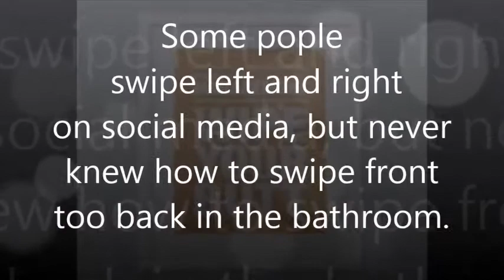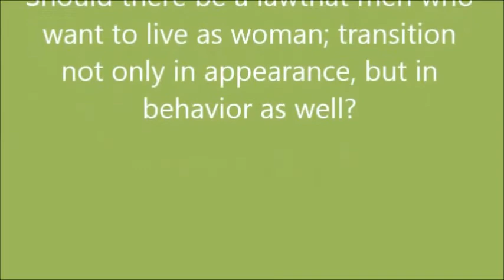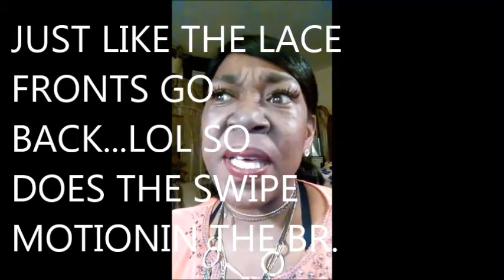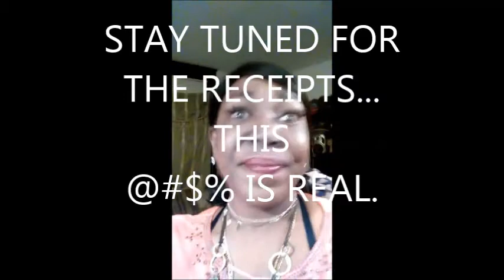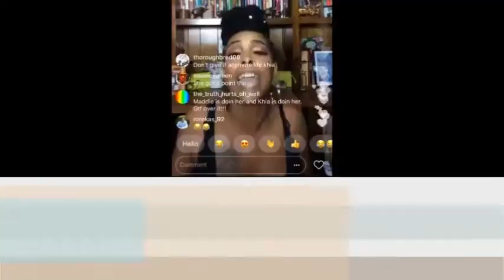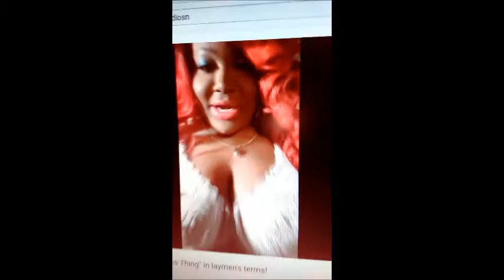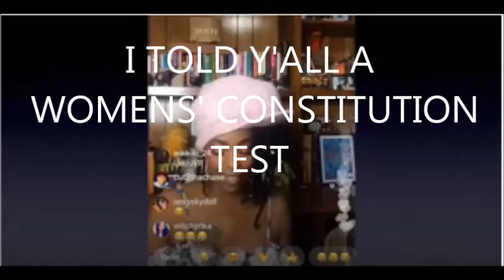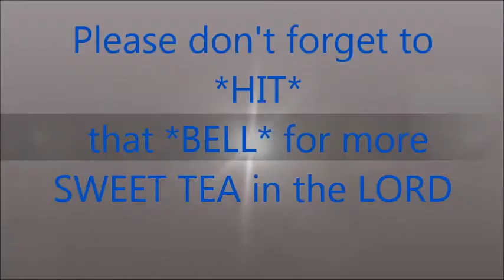SWIPE BACK. TS MADISON FISHY? KHIA RULES AND I RESPOND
The proper way too wipe your ass is front too back, and Ts Madison was caught on camera asking which way too wipe.

 You can't follow and/or believe everything  the popular in crowd and MOST people tell you.

Do some men who transition abuse their privileges of womanhood?

The Bible says that there's a way that seems right to a man that leads too destruction.

Proverbs 14:22  AND A LOT OF PEOPLE ARE being DESTROYED

Please leave you insight.

 Let's talk about it up too Yah, God bless:).

MUST BE OVER 18 YEARS OLD TO VIEW VIDEOS.Please leave you insight.

* Amazon.Com/DruLMurray. Link to Books

As the Creator of this Video and Channel in general may contain certain *Copy-Righted* works thatwere not *Specifically Authorized* authorization from the owner, and Copy- Right Holder(s) to be used.

If you have any specific questions or concerns about this video on my defense of the *Fair Use Doctrine* please use the *EMAIL* to resolve any issue *Amicably* and in *Shalom* (Peace) Thank you.